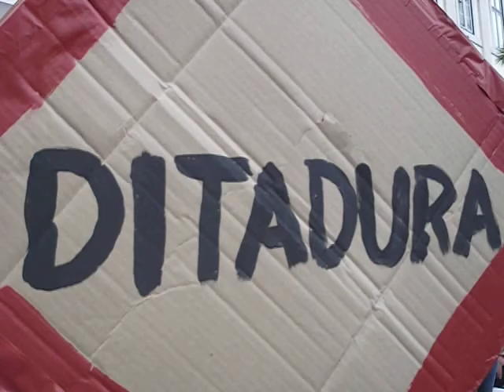Primavera Global PT: "offshores ppps e eu sem nada ao fim do mês"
Trabalho realizado pelo Tugaleaks sobre a manifestação Primavera Global PT realizada a 12 de Maio arde 2012.